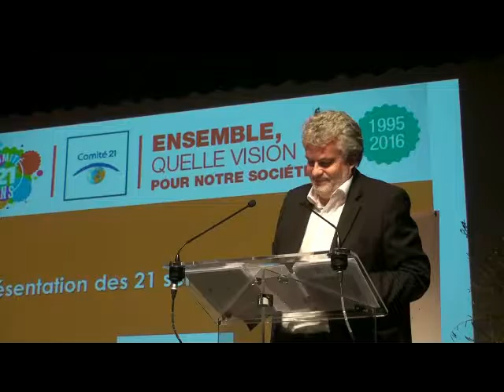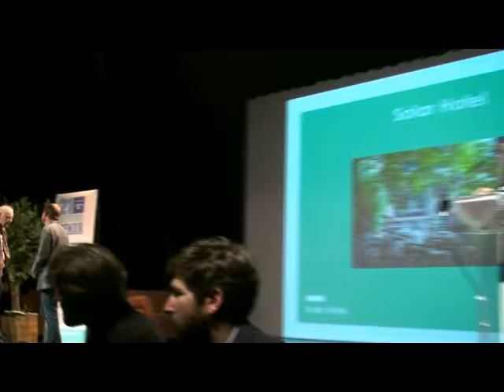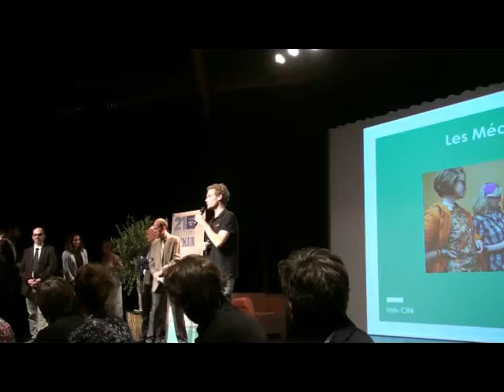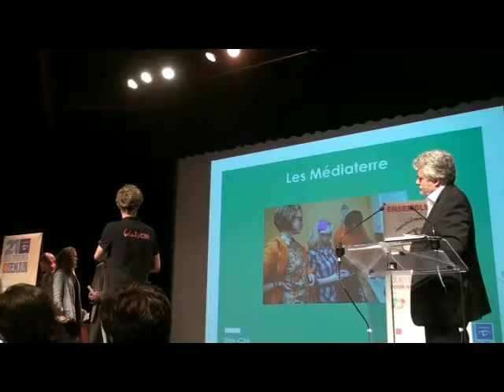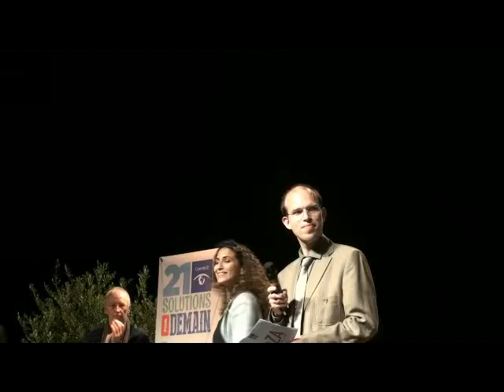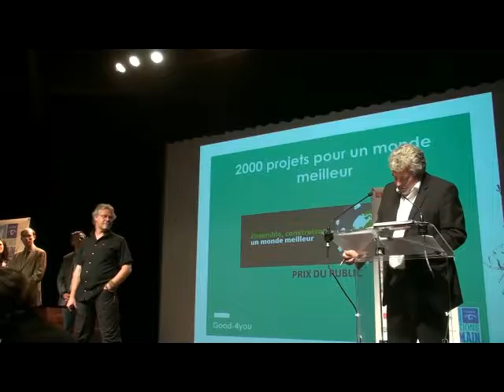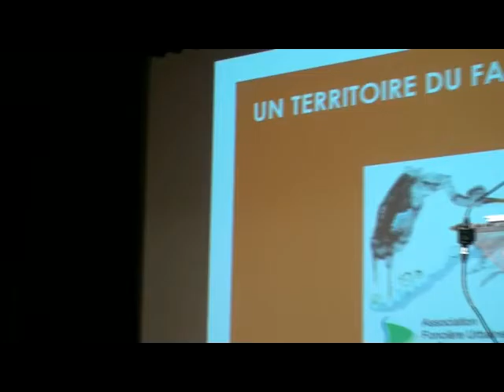05 * 21 ans Comité 21 Ensemble, quelle vision pour notre société S05 Lauréats appel à solutions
Vidéo des 21 ans du Comité 21 "Ensemble, quelle vision pour notre société ?" au jardin d'acclimatation à Paris le 30 juin 2016, séquence n°35 :Les lauréats de l'appel à projet